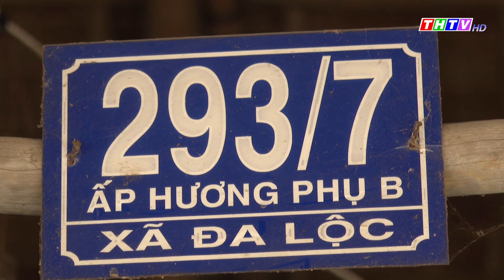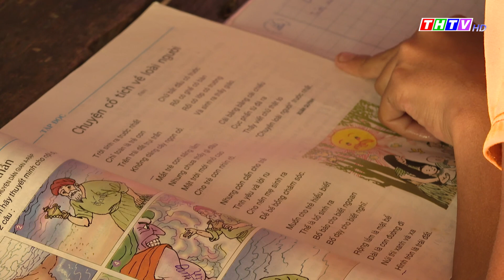Món quà tri thức từ chùa Trốt Cớt